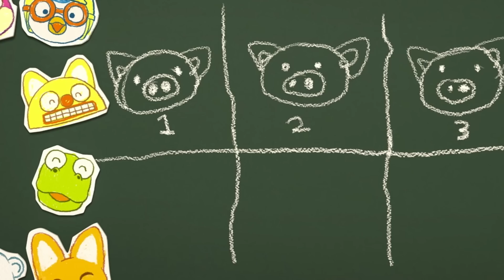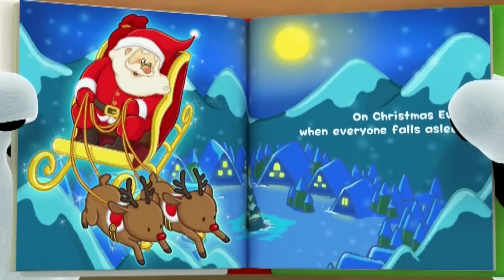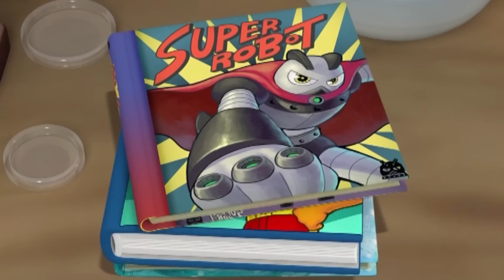Ep55 - Ep58 (50min) Pororo English Compilation | Animation for Kids | Pororo the Little Penguin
The friends learn what a play is and decide to put on a play about the fairytale ‘The Three Little Pigs’. The friends are busy casting the roles, designing the stage, and practicing the play. Helping each other, they work hard on the play. The day of the play finally arrives. The friends start the show in front of an audience. They all try to do a good job, but the play starts to go in a strange direction…

With only a few days left before Christmas, Pororo and his friends are complimenting each other saying that they will all get a present from Santa. Listening to his friends, Eddy thinks he hasn’t done any nice deeds to deserve a present. Suddenly, he tells everyone that he has something to do and leaves. But after Eddy leaves, his friends mention all the nice things Eddy has done, and agree that he will also get a present from Santa. In order to get a present, Eddy decides that it’s never too late to do a good deed. So, he goes around the village trying to find his chance, but nothing arises. In the end, Eddy isn’t able to do anything. Thoughts of not getting a present prevent him from going to sleep. It just so happens, that Santa Claus’ sled breaks down next to Eddy’s house. Will Eddy get a Christmas present from Santa?

Poby loves fishing, and even though the weather is freezing cold he goes outside to fish. But Harry isn’t used to the cold and ends up at home alone. Poby feels bad for Harry and decides to go back home and play with him. The next day the weather is much nicer, so the two go off to fish together. However, they get caught in a bad storm. The violent storm takes Poby and Harry to Summer Island. Harry is overjoyed to have drifted onto Summer Island, the place he has always dreamed of. Harry wants to live on Summer Island where it’s warm and fun. But Poby wants to return to Porong Porong Island where all their friends are. In the end, they decide to part ways.

Crong wants to get a book down from the shelf, but it’s too high for him to reach. Tall Poby gets
the book down for Crong. Crong is grateful, but he suddenly realizes that he wants to be tall too.
All his friends advise him on the many ways of growing taller, and Crong tries everything. Unfortunately, nothing really works. Crong becomes very upset and so TongTong makes him a little bit taller with the help of magic. However, something goes awry with the magic and Crong keeps growing and growing until he becomes a giant! At first, Crong likes being a giant, but when he can’t go into his friends’ houses or he can’t get full after eating, he realizes that being really tall isn’t that great. Crong wants to be small again. Will Crong ever return to his normal self again?

Nursery rhymes in English, animación inglesa para niños,
animation anglaise pour enfants, animasi bahasa inggeris untuk kanak-kanak, animasi bahasa inggris untuk anak-anak, engelsk animering för barn, animação inglesa para crianças, angol animáció gyerekeknek, englische Animation für Kinder, 儿童英语动画,
anglická animace pro děti, الرسوم المتحركة الإنجليزية للأطفال, बच्चों के लिए अंग्रेजी एनीमेशन, Barnerim på engelsk, Canzoni per bambini in inglese, Engelse kinderliedjes, Piosenki dla dzieci po angielsku, เพลงภาษาอังกฤษสำหรับเด็ก